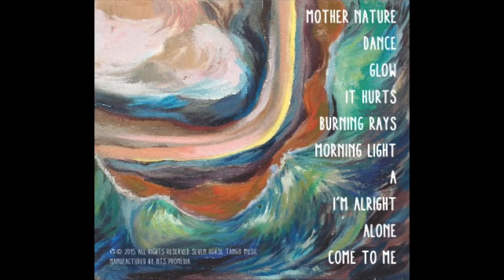Burris - Glow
This original song is from the album Meant To Be, which will be released on October 2, 2015. It will be available at burrismusic.com

The music and lyrics to Glow were written by Chris Hochkeppel, but the song was shifted, shaped, changed and superbly performed by Burris.